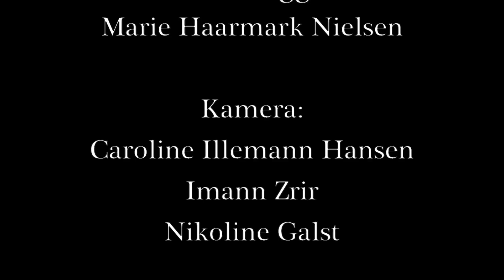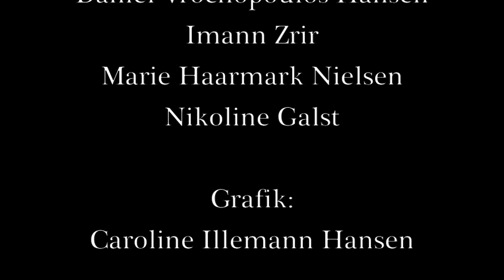Særregler på Borgen - del 2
Dokumentar af Caroline Illemann Hansen, Daniel Vrochopoulos-Hansen, Imann Zrir, Nikoline Galst og Marie Haarmark Nielsen. Denne video er forsættelsen af 'Særregler på Borgen - del 1', som kan ses her

I dokumentaren medvirker Lars Løkke Rasmussen, Mogens Lykketoft, Johanne Schmidt-Nielsen, Tom Behnke, Gitte Lillelund Bech, John Baastrup, Jan Kjærgaard og Hans Christian Blem.